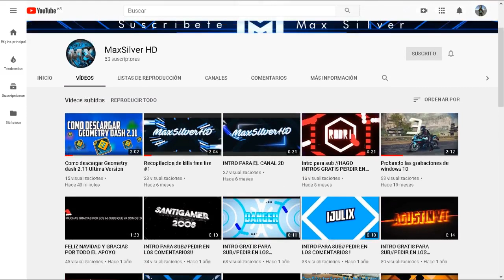Video de promocion de Maxsilver HD :v